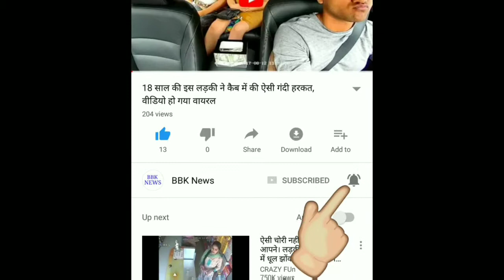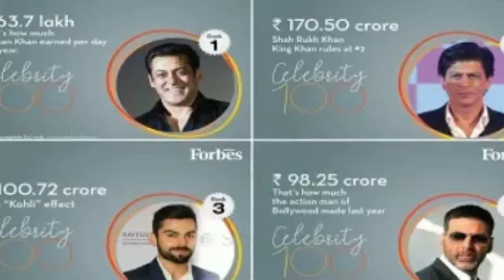कमाई के मामले में नंबर वन हैं सलमान, Top 10 में प्रियंका चोपड़ा ने भी बनाई जगह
Salman Khan Surstar Salman Khan has made his place in the top for this list for the second consecutive time. In 2017, Salman Khan has earned Rs 232.83 crore. Talk about Dabang Khan's earning a day, it is around Rs 63.7 lakh. Salman was also on number one in the list last year. In the year 2016, he had earned Rs 1,82,45,84,250.

2. Shahrukh Khan is the second number in this list of Shahrukh Khan. Shahrukh may have failed to beat Salman but 52-year-old King Khan has earned Rs 170.5 crore in 2017.

Virat Kohli is on the third spot in the list. Indian cricket captain Virat Kohli is on the third spot in the list. Talking about Virat's earnings, he has earned Rs 100.72 crore in 2017. Along with this, Virat has also become the highest earning Indian cricketer.

4. Akshay Kumar is the highest-grossing Bollywood star after Shahrukh and Salman Akshay Kumar. KKK Kumar has earned Rs 98.25 crore in the year 2017.

5. Sachin Tendulkar is the fifth of Sachin Tendulkar's list of Forbes. Former Indian cricketer and Rajya Sabha MP Sachin Tendulkar has earned Rs 82.50 crore in the year 2017.

6. Aamir Khan Forbes India celebrity list is on sixth position in 2017. Aamir Khan Aamir has earned Rs 68.75 crores in 2017.

7. Priyanka Chopra is the only woman in the Top 10 of Forbes India Celebrity List, Bollywood Actress Priyanka Chopra. Priyanka, who took her seventh position from the previous Miss World to Hollywood, earned 68 crores in 2017.

8. Mahendra Singh Dhoni cricketer and former captain Mahendra Singh Dhoni has also made it to the eighth rank of Forbes India Celebrity List in 2017. Dhoni has earned Rs 63.77 crores in 2017.

9. Hrithik Roshan may be far away from Hrithik Roshan, but in terms of earning he is ninth in Forbes India celebrity list. Talk about Hrithik's earnings of 2017, it is Rs 63.17 crores.

10. Ranveer Singh Forbes India Celebrity List is tenth ranked in 2017 Ranveer Singh 'Bajirao' has earned Rs 62.63 crore in the year 2017.